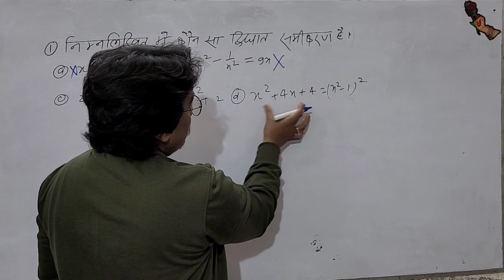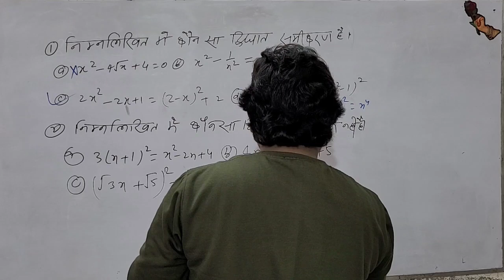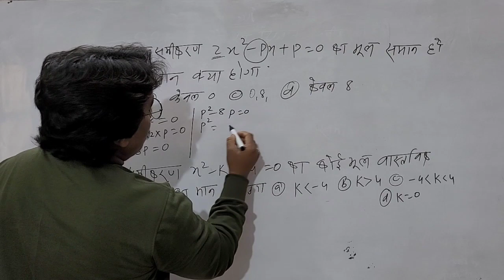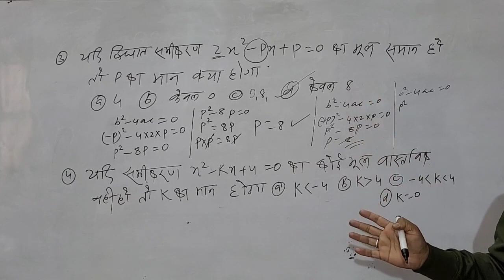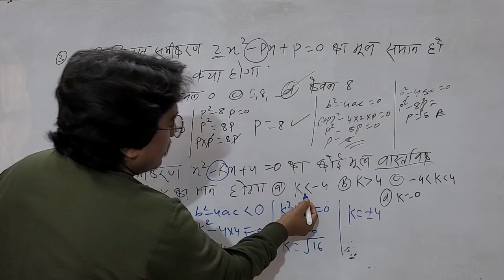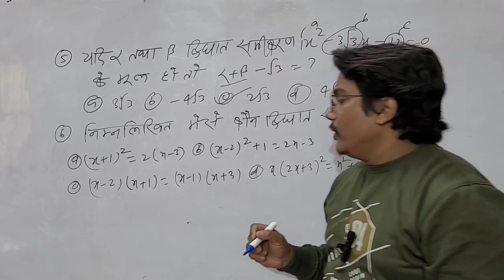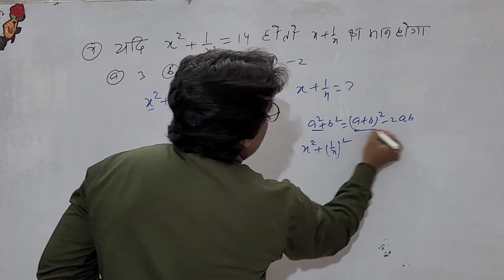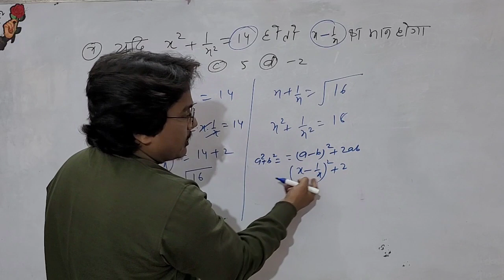क्रैश कोर्स बिहार बोर्ड परीक्षा 2023🔥day-16🔥🔥@Munnasirbth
क्रैश कोर्स बिहार बोर्ड परीक्षा 2023🔥day-16🔥‎@SuccessPointMathClasses

अब Maths से डरने की ज़रूरत नहीं ।

 Free Maths Lectures by Munna Sir
Will Share his 7 Years of Experience For Student's Success.

Our Courses - 9th & 10th

Contact-success point math classes , Bihar 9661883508

Our Address- success point math classes, kali bagh ghusukpur, Bettiah (Bihar)

Keep Supporting!

class 10th math crash course 2023

sr classes crash course 2023

math crash course class 10 bihar board
bseb

class 10th crash course bihar board 2022

12th crash course 2023 bihar board

target board crash course

crash course class 10 bihar board

crash course class 10 bihar board 2023

2023

class 10 math chapter 4 objective question

class 10 math chapter 4 objective

class 10 maths chapter 4 objective questions 2022

class 10 maths chapter 4 objective questions 2023

class 10 maths chapter 4 objective questions in hindi

class 10th math chapter 4 ka objective questionvvi objective chapter 4class 10 maths syllabusclass 10 maths bookclass 10 maths in hindi
crash course 2023 exam bihar board